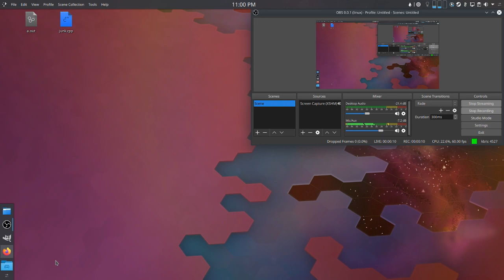Dragifon Plays Dark Souls Episode 24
Recorded: 12/04/2019